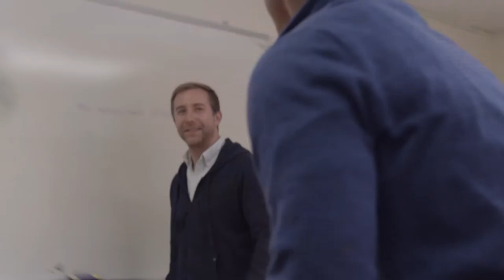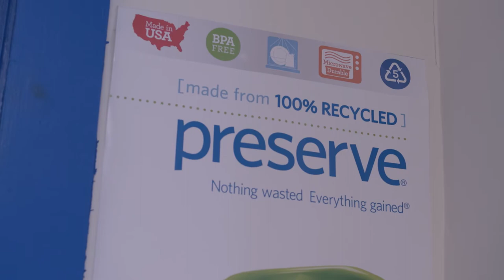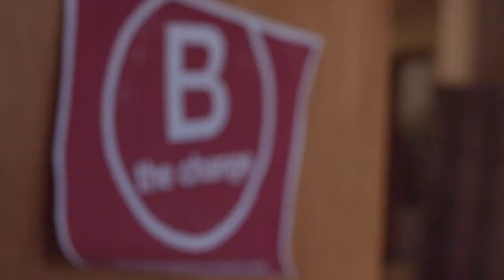Preserve: Nothing Wasted, Everything Gained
The use of recyclables to make consumer products has come a long way over the last 20 years. Preserve products have helped to lead the way.
Find more brands like Preserve that are making great stuff AND making the world better with DoneGood